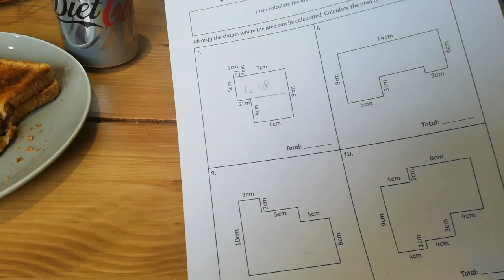Day 7 calorie counting - 1200 calories - Chinese Fakeaway and McDonald's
Hi everyone

Here's what I ate today for 1200 calories

Weigh day tomorrow. I hope its a good one 🤞

Gemma x